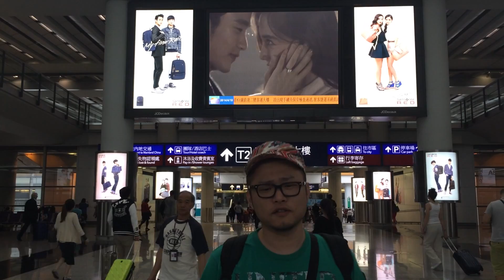【香港マカオ】クラブでゲイにやられる若手芸人！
おす！エッグだ！
更新が止まったら俺の身に何かあったか
中国のネット規制でYouTubeできないと思え！